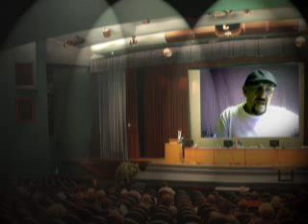YOUNG ANDBEAUTIFUL JOHN D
YOUNG AND BEAUTIFUL JOHN DALRYMPLE